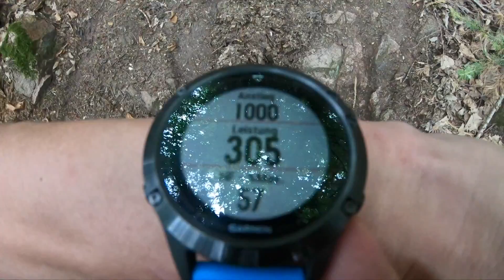E35 YBurg Training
In der letzten Nachtschicht hatte ich die Idee mal so ein Training an der Y Burg auszuprobieren.
Hat super geklappt.
Das Ergebnis kannst du auf STRAVA sehen.

Am 14.07.18 gehe ich auf die 35 km Runde.
Ich werde euch bis dorthin einige meiner Vorbereitungen zeigen.
Hast du Fragen zum Trailrunning schreibt sie mir gleich!

euer Matze